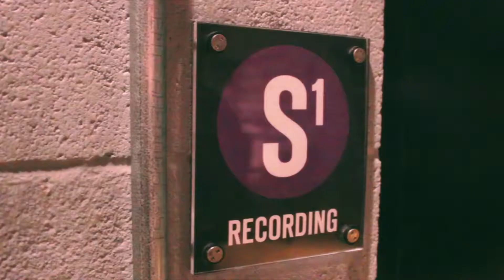RP Music Promo